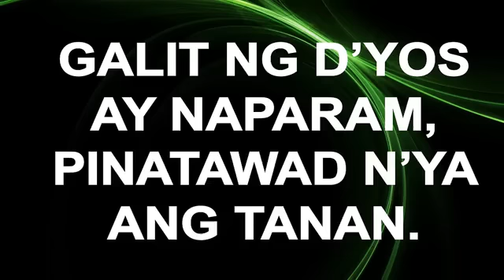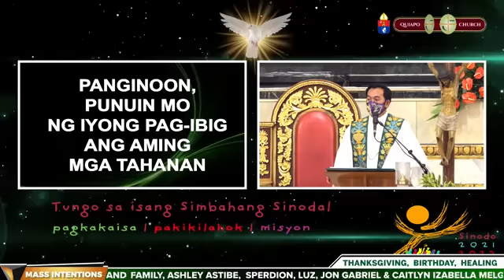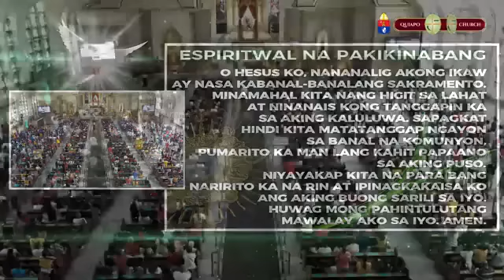08.12.2022 (Friday) 9AM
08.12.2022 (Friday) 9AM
BIYERNES ng Ika-19 na Linggo sa Karaniwang Panahon
Paggunita kay Santa Juana Francisca de Chantal, namanata sa Diyos